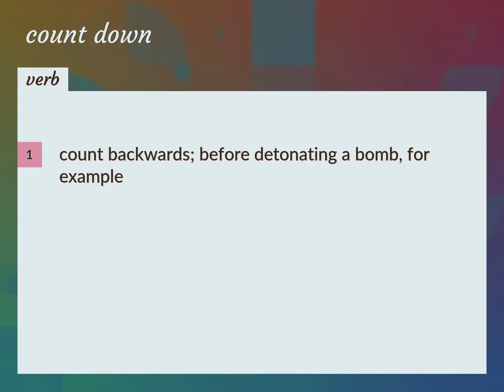Count down | meaning of Count down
What is COUNT DOWN meaning?